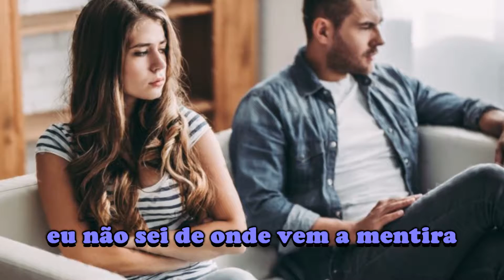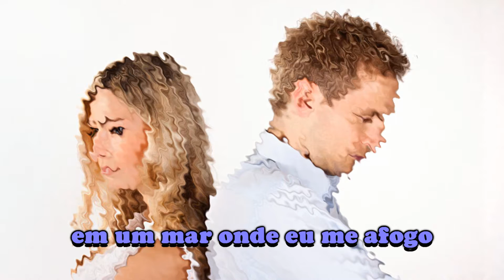La Question = Françoise Hardy = LEGENDADO PORTUGUÊS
Linda canção francesa de 1971 - Voz doce da cantora Francoise Hardy - vale a pena curtir !